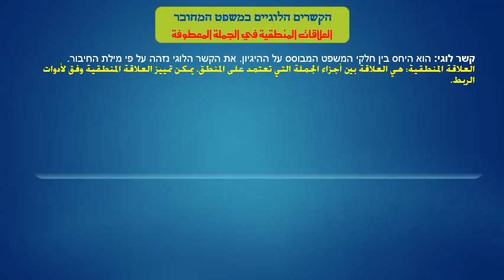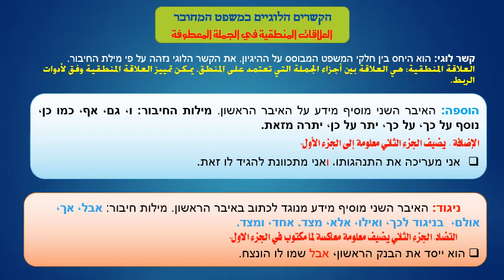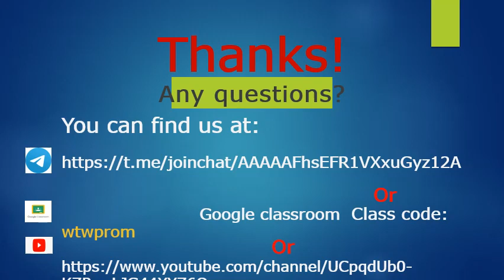النحو /العلاقات المنطقية في الجملة المعطوفة الجزء2 / المرحلة الرابعة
ا.م.د حامد مرهون حمد ؛ م. زينة جابر ياس
كلية اللغات / قسم اللغة العبرية